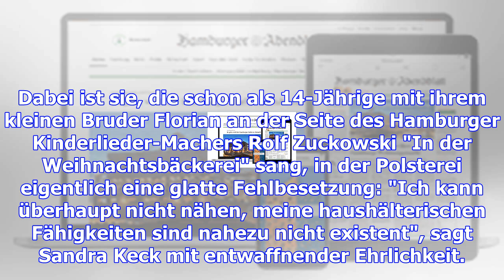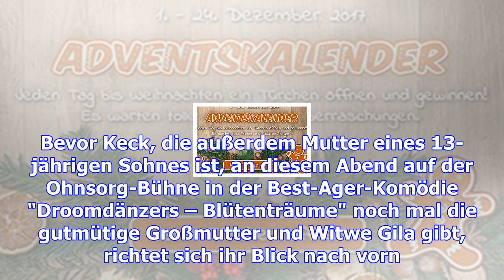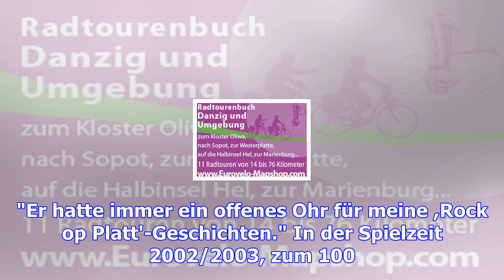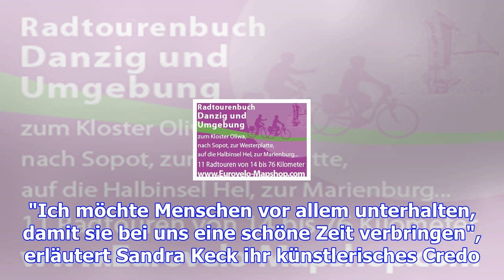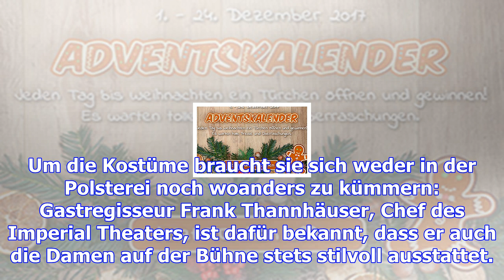Ohnsorg-frau und multitalent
Hamburg.  In der hektischen Vorweihnachtszeit ein halbwegs ruhiges Plätzchen in der City zu finden i...